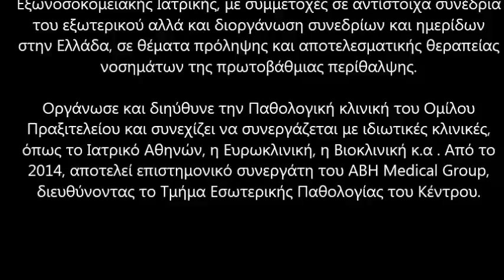Ο Μπάρμπας Σπυρίδων μίλησε στον Aegean Voice στην εκπομπή «Την Υγεία μας να έχουμε»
Ο Ειδικός Παθολόγος Μπάρμπας Σπυρίδων
μίλησε στον Aegean Voice 107.5
FM - Η Φωνή του Αιγαίου και στην
εκπομπή «Την Υγεία μας να έχουμε» με την
Μαρία Μακαρη